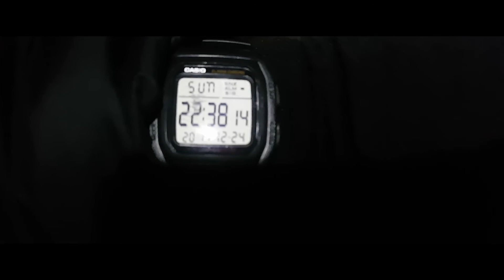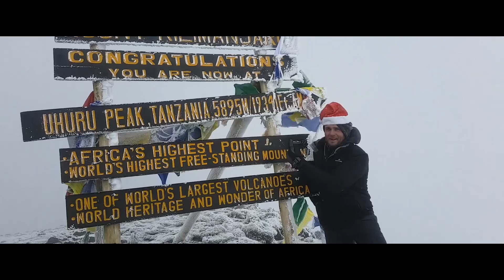KILIMANJARO VLOG (SUMMIT NIGHT) | DAY 7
Myself and my team are about to embark on the most challenging day of the entire expedition; an attempt to reach the summit of Mt Kilimanjaro on Christmas Day. We will wake up at 22:00 for a 23:30 departure from Base Camp where we will battle extreme weather and altitude conditions.

INSTAGRAM ➜ @bradnewtonofficial